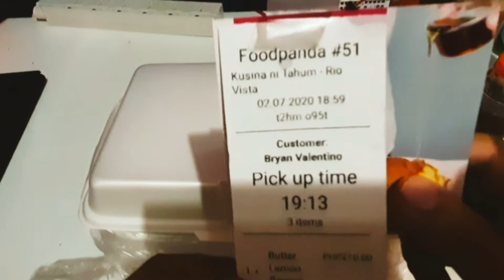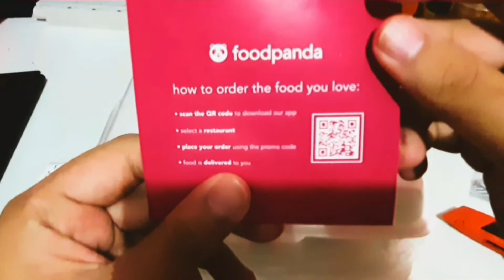Bacolod Food: Republika ng Bangus - Food Panda Order Review (Hiligaynon)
Hello everyone. This is just a quick video about my order from Republika ng Bangus / Kusina ni Tahum through food panda.

Update: The food tastes great!